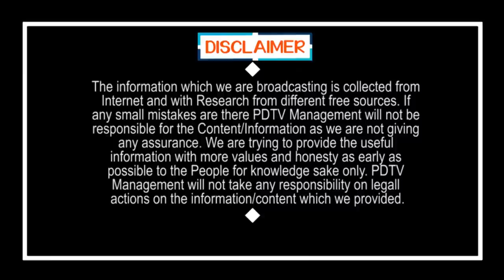Common Man Sensational Comment On TDP Comments | Kodali Nani | Chandrababu | Devineni Uma |PDTV News